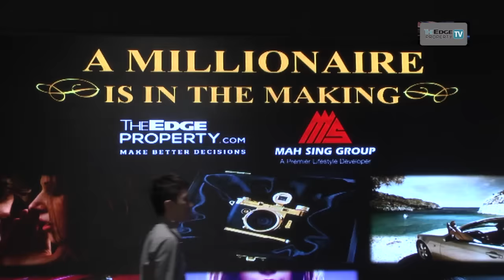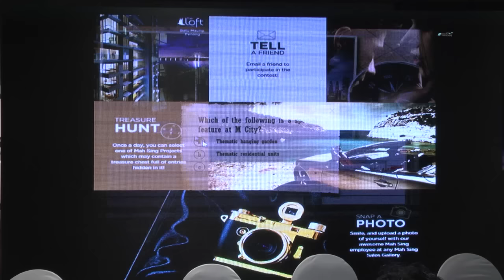Win a RM1 mil dream home with The Edge-Mah Sing Millionaire contest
The Edge Media Group and Mah Sing Group Bhd launched The Edge – Mah Sing Millionaire Contest today (June 11). The competition will see one lucky winner walk away with a RM1 million prize voucher to purchase any Mah Sing-launched residential property in Malaysia.

To find out more about The Edge – Mah Sing Millionaire Contest, get a copy of the June 12, 2015 issue of the The Edge Property pullout that comes with The Edge Financial Daily every Friday, or log on to theedgeproperty.com